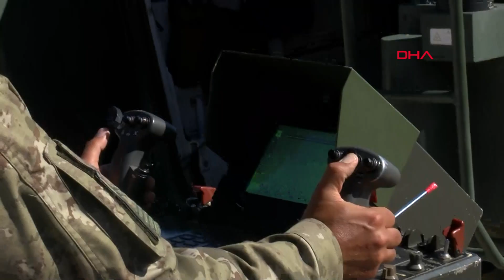'Ateş Serbest Faaliyeti-2023' kapsamında atış silahları sergilendi